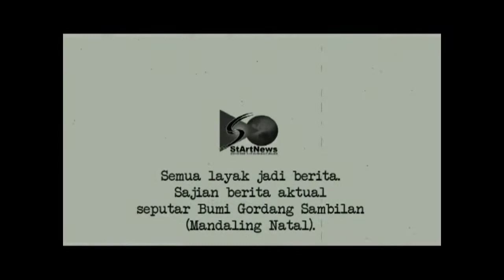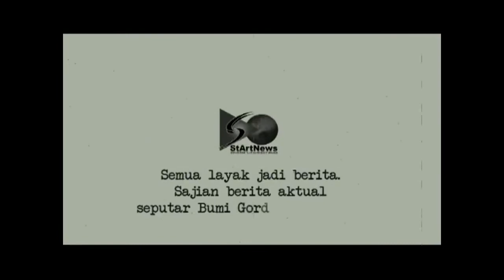StArtNews Kemenag Adakan Bimbing Pranikah 140 Catin di Mandailing Julu